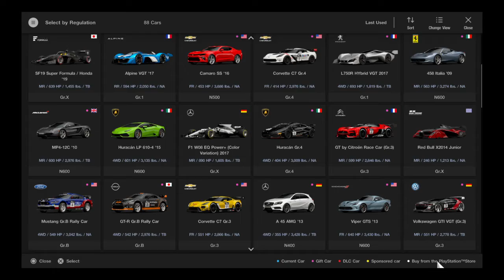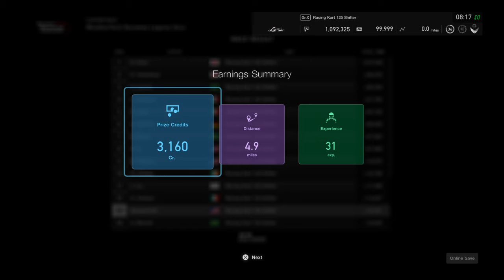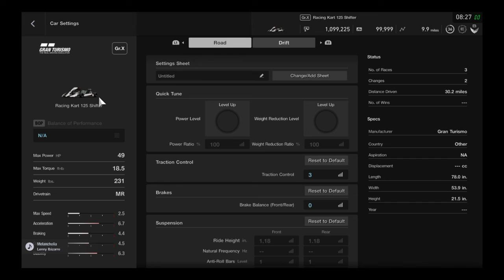Gran Turismo®SPORT_20210117082717